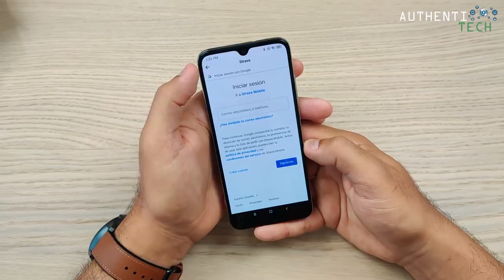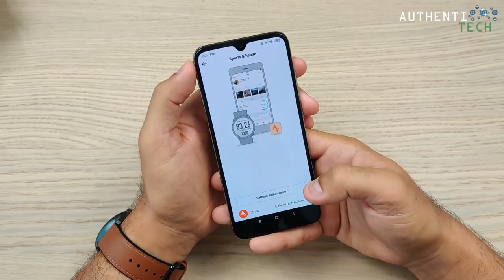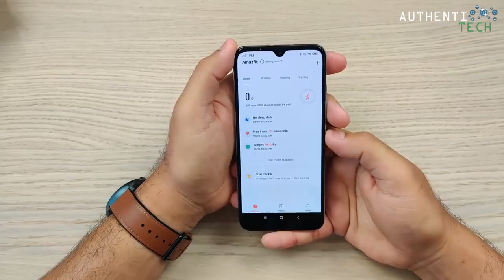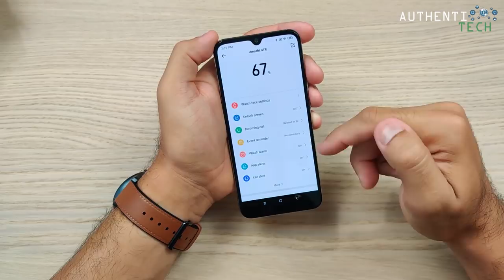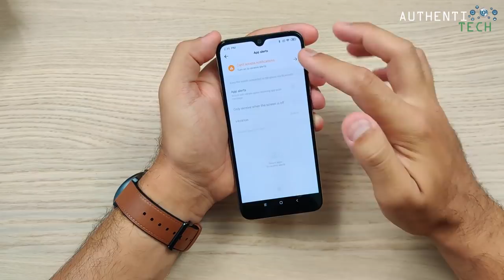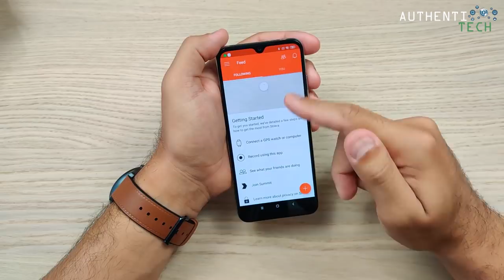★ Xiaomi Amazfit GTR - Agora eles Abusarammm!!! Que SmartWatch Lindooo!!! 😍